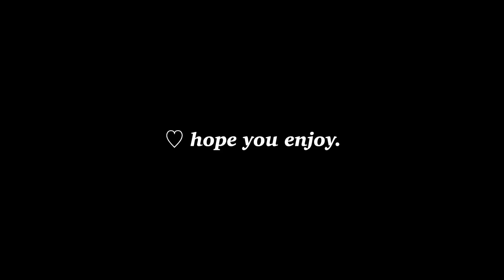ASMR Random Triggers Ear to Ear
From Thailand.

Camera
- iPhone 6
Recorder
- ZoomH1n